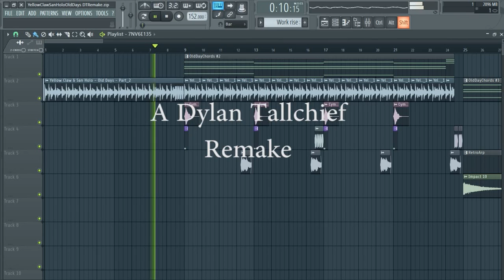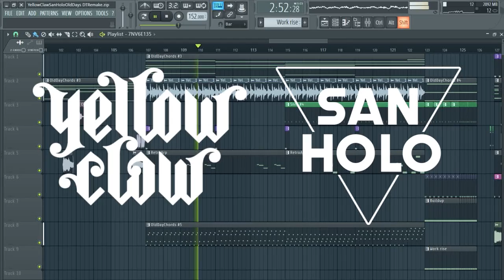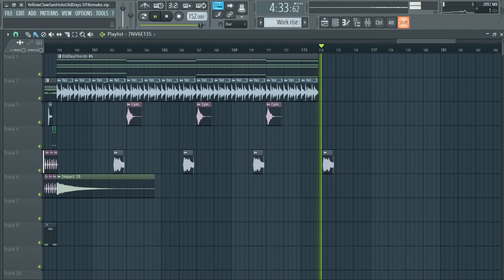Yellow Claw & San Holo - Old Days [Remake + Free FLP]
feels™